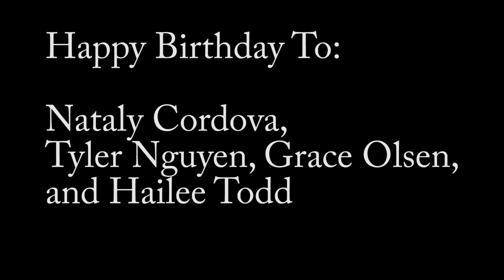"Aftermath" 9.2.16 Announcements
Watch to see what the boys do after the fact that their friend has been attacked by a beast.